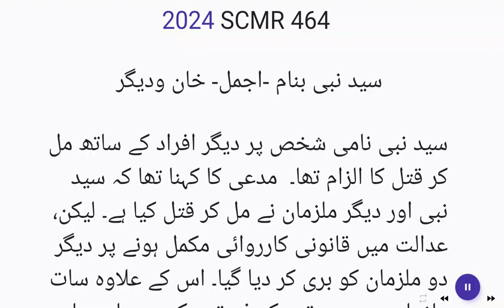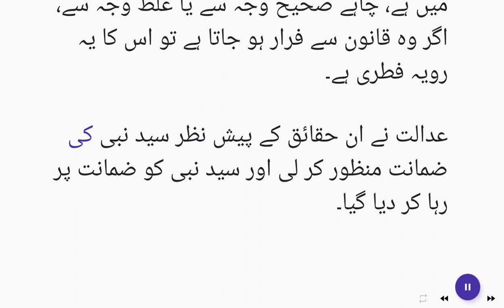2024 SCMR 464: Grant of Bail: Accused of murder: Absconder; Co-accused acquitted